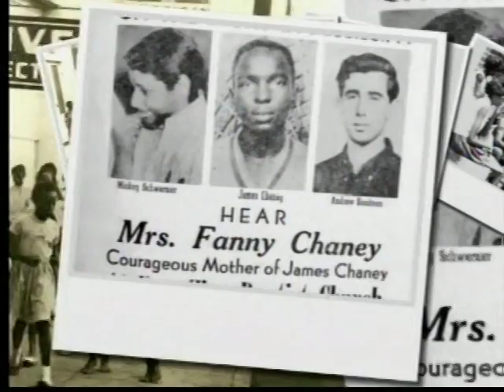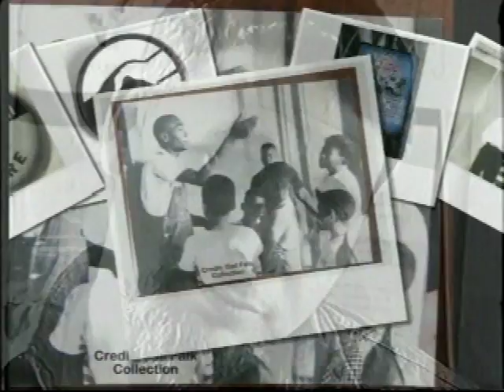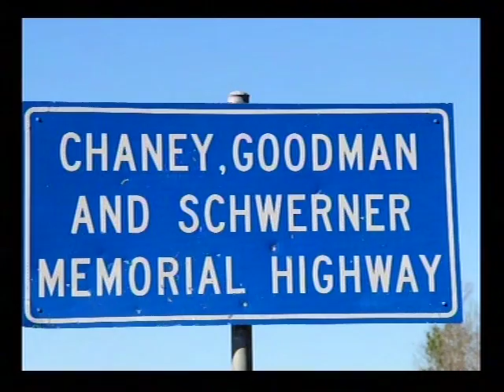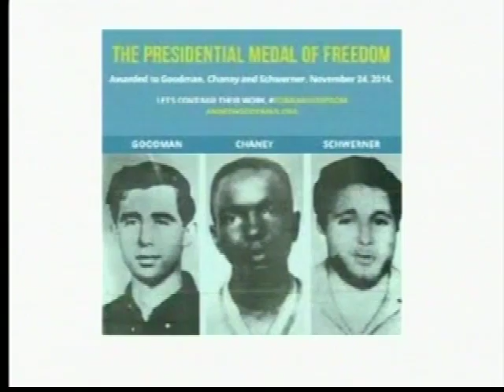James Chaney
Learn how James Chaney contributed to the Civil Rights movement in Mississippi.

Founded on December 31, 1924, Mississippi Power serves more than 186,000 customers across the Mississippi Gulf Coast, the Pine Belt, and Meridian. Our mission is to deliver world-class value to our customers and communities every day.

At Mississippi Power, we take generating and delivering reliable, affordable energy seriously. We consider a range of energy sources to balance energy supply with our growing customer demand. Our energy resource plan is updated and approved by the Mississippi Public Service Commission.

Have questions? Call our 24/7 customer service center at 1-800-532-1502
Is your power out?